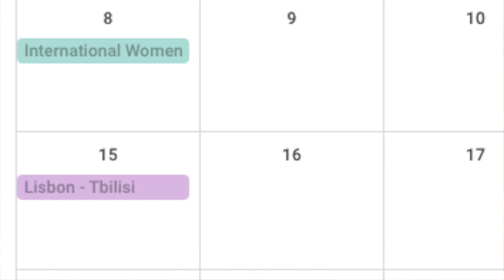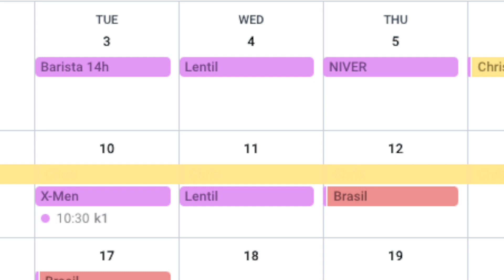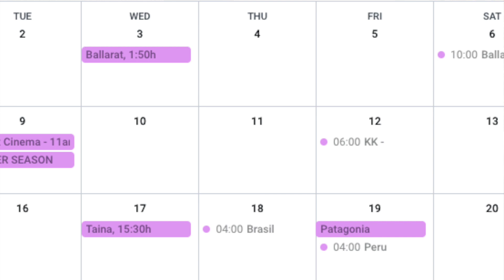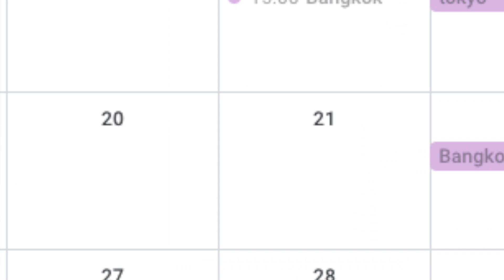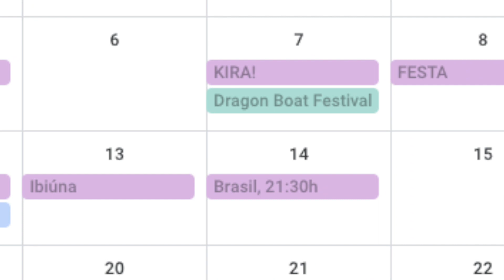Where Were You 6 Years Ago?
It's my birthday today! So I thought it'd be cool to travel back and see where I was on my past birthdays, since 2014. Were were YOU 6 years ago? Join me and look back on your past years too!

☕ SEND ME A COFFEE! I edit long hours!

My equipment:

Apple iPhone 7
Movo Smartphone Video Rig with Stereo Microphone
Macbook Pro